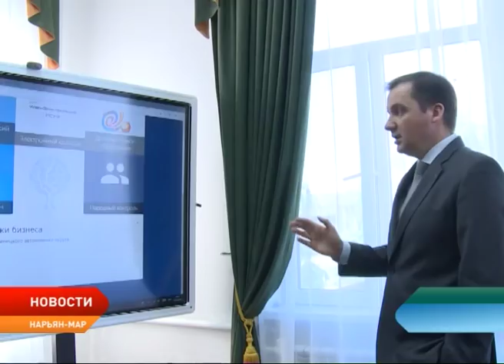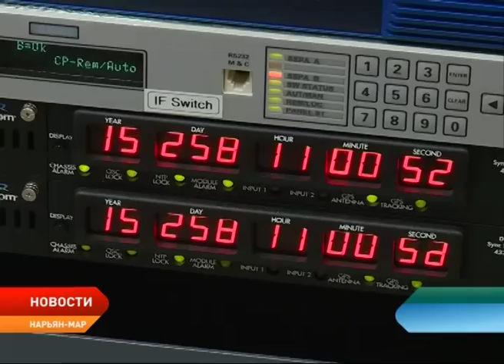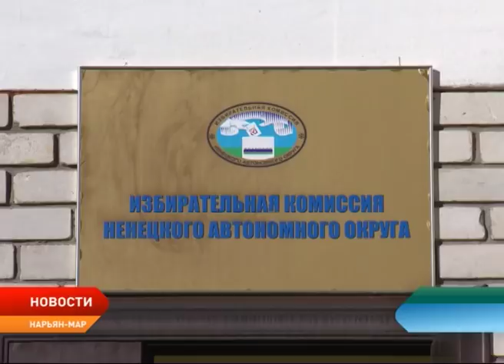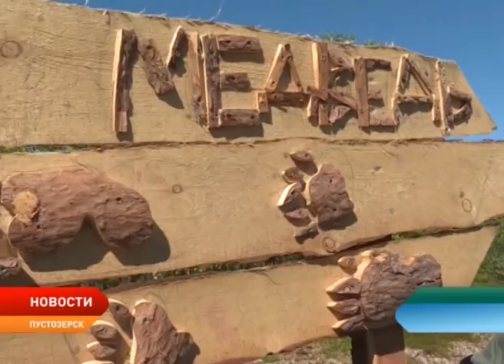Новости Ненецкого округа от 16.07.2018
Рыбалка с трагическим финалом. Недалеко от Каратайки найдены тела двух местных жителей. Что произошло на воде?

Вместо 2 мегабит в секунду — 40! Со следующего года жители региона смогут пользоваться скоростным мобильным интернетом от «Ростелекома».

Мест все меньше. Департамент здравоохранения продолжает принимать документы от абитуриентов Ненецкого округа, которые намерены стать врачами. Учеба — за счет бюджета.

Местные богатыри. В Нарьян-Маре состоялся очередной спортивный фестиваль «Сила Заполярья». Кто на этот раз оказался самым выносливым?

Прощай, мундиаль! В России завершился Чемпионат мира по футболу. За кого болели наши фанаты в финальном матче между Францией и Хорватией?